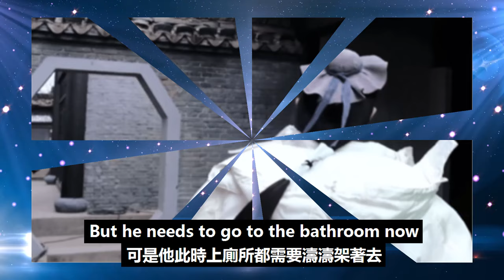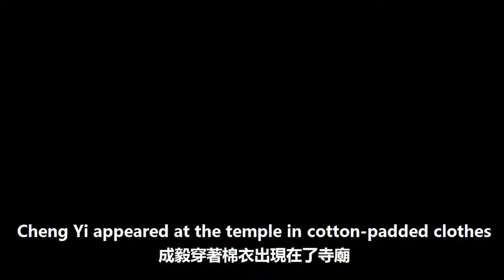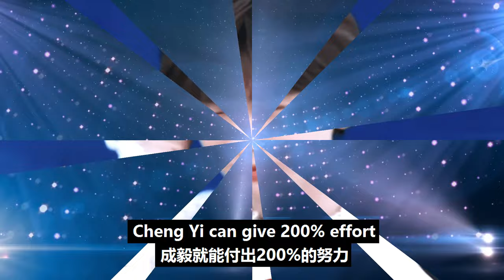成毅《英雄志》開機時活蹦亂跳，可殺青時卻坐上了輪椅，真相被揭露讓人心服口服！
成毅《英雄志》開機時活蹦亂跳，可殺青時卻坐上了輪椅，真相被揭露讓人心服口服！成毅